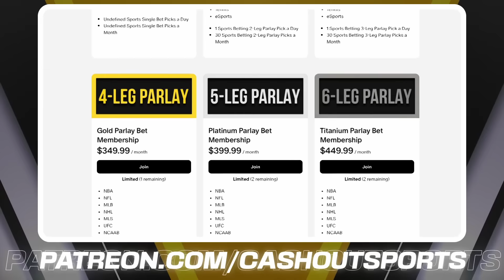FREE College Football Picks Today 10/19/24 NCAAF Week 8 Betting Picks and Predictions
USC vs. Maryland
Texas A&M vs. Mississippi State